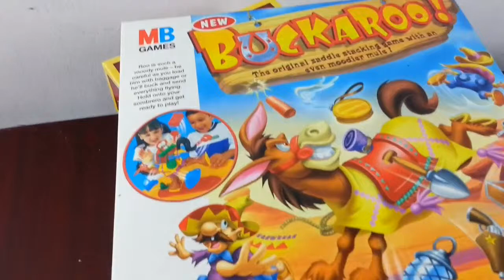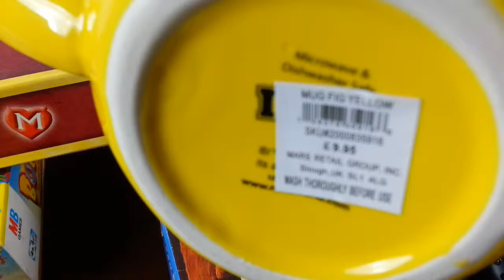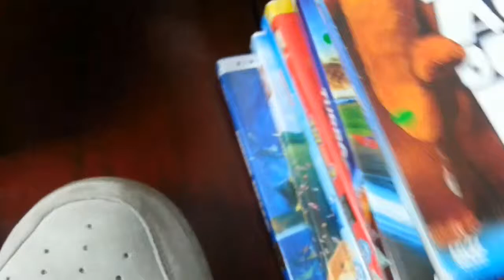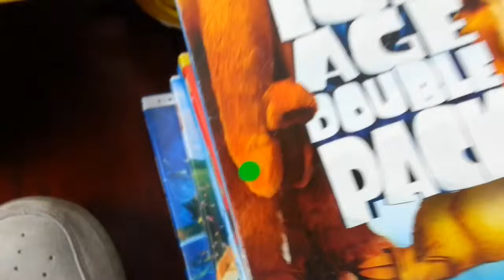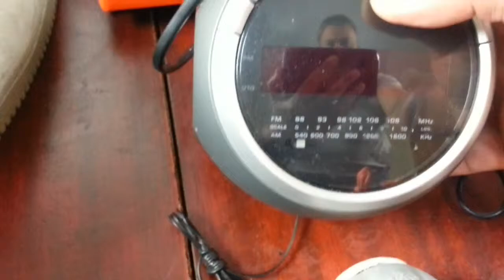making money on ebay second hand goods boots sale buy and sell second hand sunday car boot sale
boots sale buy and sell second hand reseller.
follow me and my videos for carboot sale.sunday morning carboot pick ups from sunday. below list of books you may be interested!!!